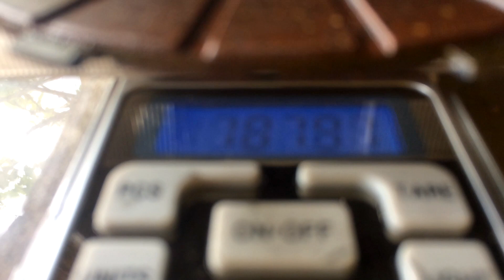Буксует Сцепление ЯВА, что делать?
Буксует сцепление-частая проблема у мотоциклов прошлого века, как решить проблему и сделать самодельные надёжные диски своими руками не дорого, так как покупка удовольствие не дешевое.
Замена пробковых вкладышей дисков сцепления ЯВА
Изготовление дисков сцепления своими руками
Как сделать пробковые диски сцепления
 Буксует сцепление Ява